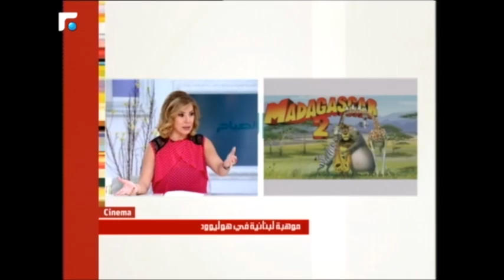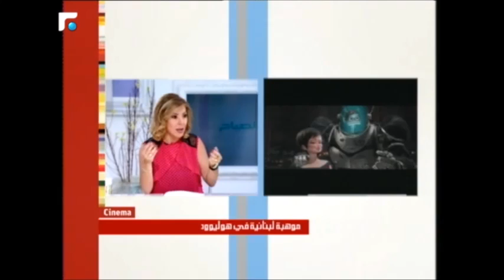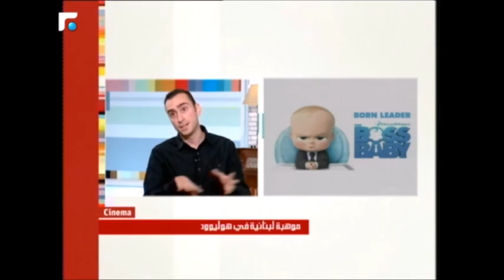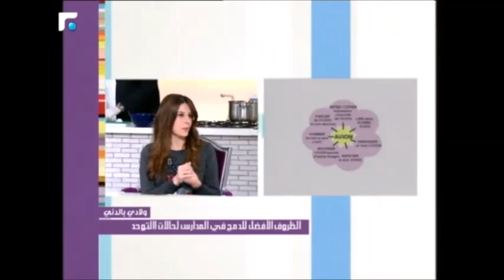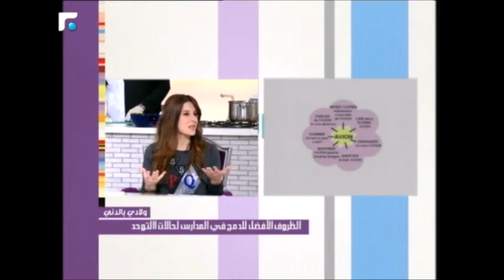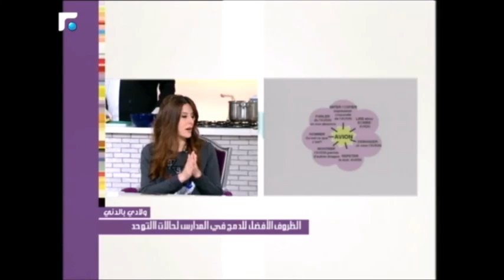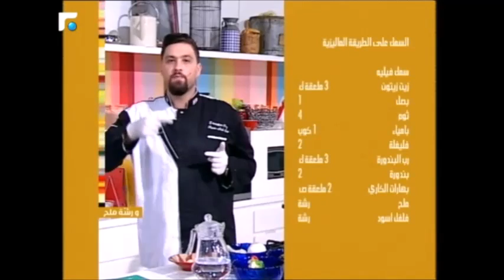عالم الصباح - الحلقة الكاملة 03/05/2017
برنامج منوع الفقرات والوجوه، يشمل مواضيع التواصل الاجتماعي، الموسيقى، المواهب
الشابة، أخبار النجوم، ثقافة اللاعنف والتدرب على الحياة... بالإضافة إلى الفقرات الثابتة كالتغذية، الموضة، الصحة، والمطبخ.